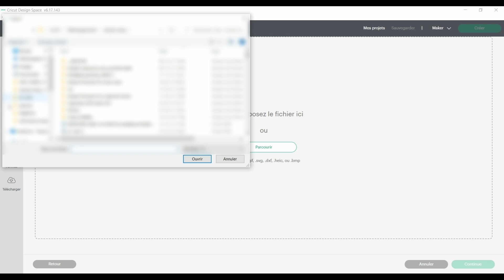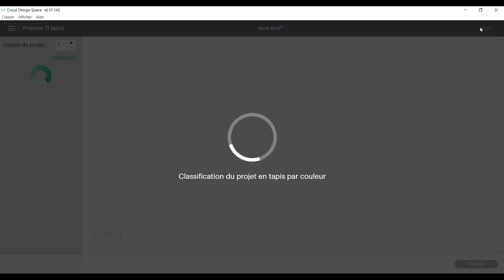Réalisez une carte "porte carte-cadeau" avec la Cricut! Fichier SVG gratuit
👉 On se sent toujours mal  au moment d'offrir une carte cadeau en se disant "ouille, je ne suis pas originale". Donc voici une petite idée pour mettre en forme cette carte cadeau!

ainsi que des motifs de noël pour décorer votre carte (#17)

Ce tutoriel est facilement réalisable avec la Cricut Maker ou Explore.

- une machine de découpe Explore ou Maker (j'ai utilisé ici la Maker)
- Lame pointe fine (incluse avec la machine)
- le stylet de rainage (obligatoirement pour l'Explore)
ou la Roue de rainage pour la Maker (mais vous pouvez aussi utiliser le stylet)
- Tapis bleu 30x30
- Rouleau applicateur
- Feuille A4 (Les créas d'Anna)
- Marqueur Cricut couleur cuivre

0:00 Intro
0:49 Matériaux nécessaires
1:27 Importer fichier ressources #18 dans Cricut Design Space
2:15 Découpe de la carte
4:10 Le résultat